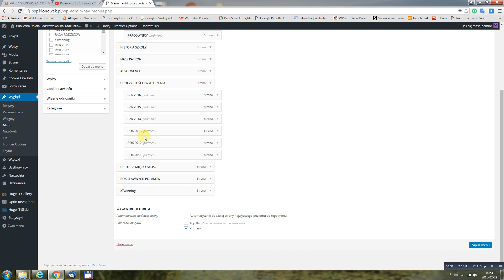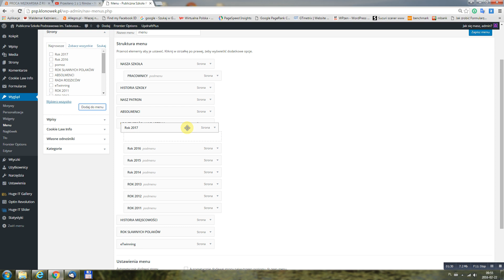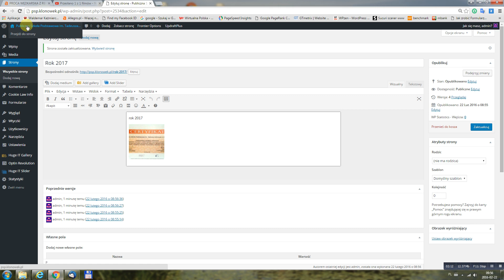2016 02 22 at 09 56 58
Dodawanie pozycji do menu WORDPRESA